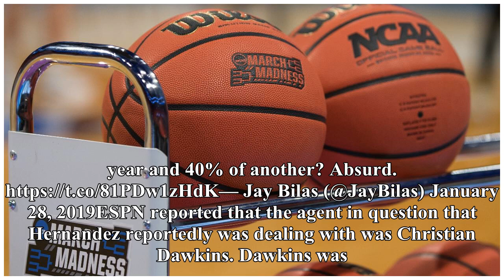Miami basketball center-forward Dewan Hernandez declares for NBA Draft